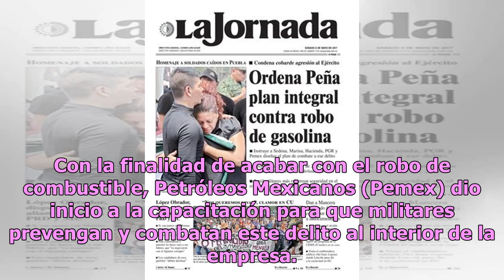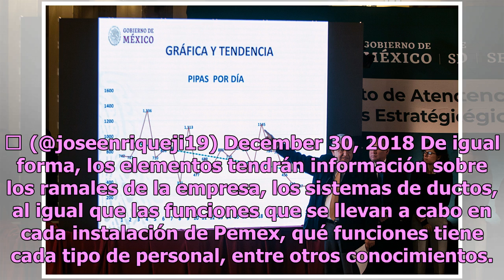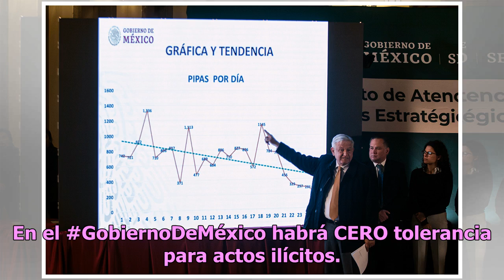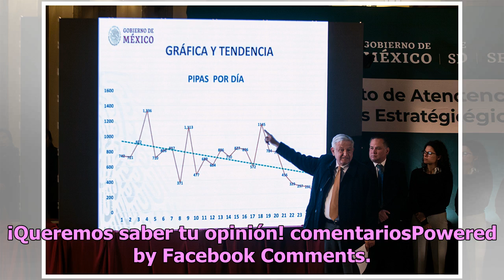Pemex arranca capacitación de militares para combatir el huachicol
Con la finalidad de acabar con el robo de combustible, Petróleos Mexicanos (Pemex) dio inicio a la capacitación para que militares prevengan y combatan este delito al interior de la empresa. Ante el despliegue de 4 mil militares contra los huachicoleros, la petrolera especificó que los cursos que re...